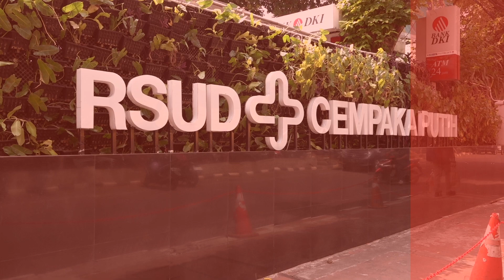RSUD Cempaka Putih Masuk Dalam Unit Layanan Evaluasi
Pemerintah Kota (Pemkot) Administrasi Jakarta Pusat melakukan pemantauan dan kinerja pelayanan publik di Rumah Sakit Umum Daerah (RSUD) Cempaka Putih, Kecamatan Cempaka Putih, Senin (10/6).

Pemantauan itu, dipimpin Asisten Pemerintahan (Aspem) Sekko Administrasi Jakarta Pusat Denny Ramdany bersama jajaran terkait lainnya.

Kegiatan ini merupakan penilaian secara mandiri yang pada tahun lalu pun RSUD Cempaka Putih telah dilakukan pemantauan dan evaluasi kinerja yang menghasilkan nilai pelayanan prima.

Penulis Naskah : Zaki ahmad thohir
Kameramen : Muhammad Aulia
Editor Video : Rendy Vhatra